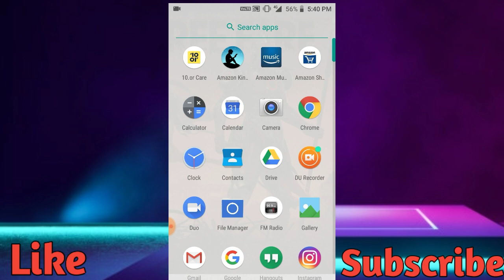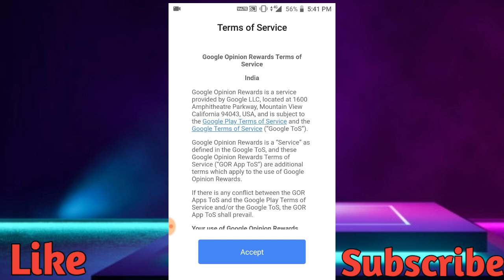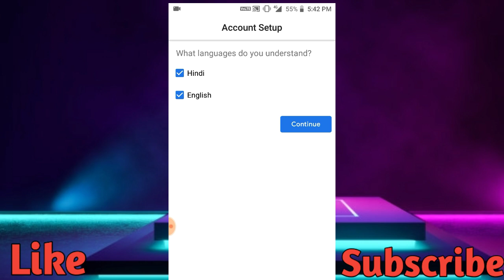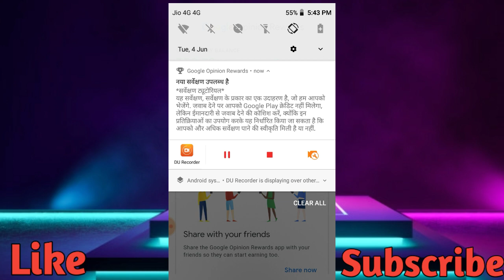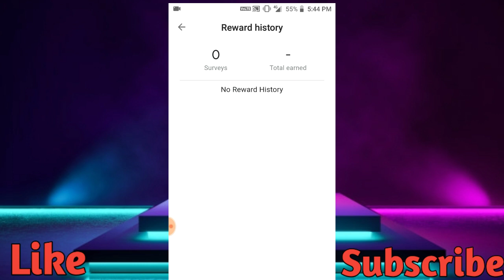{ 100% Working } How to get Unlimited Google opinion Rewards Survey ! Google opinion Rewards APK...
Your Friend...
Mohit verma
         As
Tech Mohit.